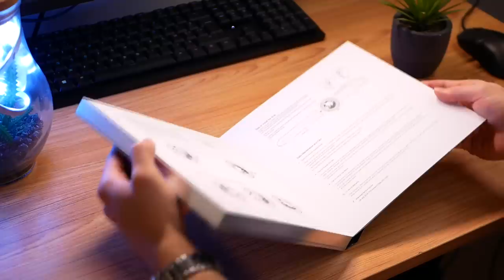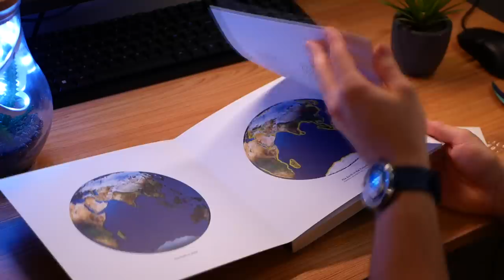Une Montre Chinoise automatique à 1.000€ ! (CIGA Design Blue Planet)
Bonjour à tous, aujourd'hui j'ai pu tester la montre automatique Blue Planet de chez CIGA Design, c'est la première montre automatique à avoir obtenu le Grand Prix d'Horlogerie de Genève en 2021 !